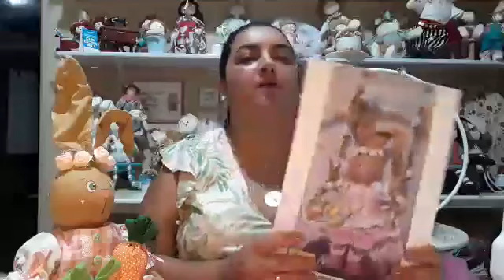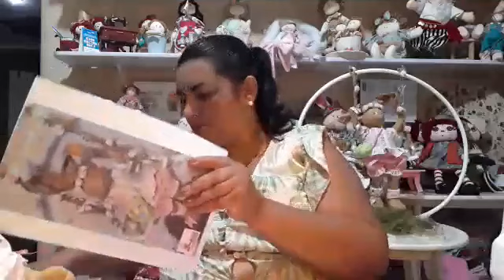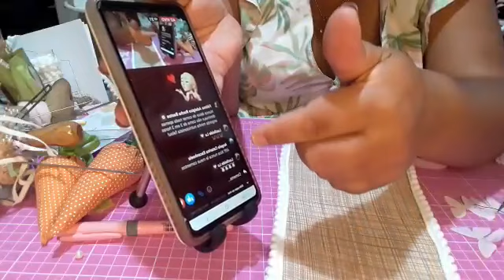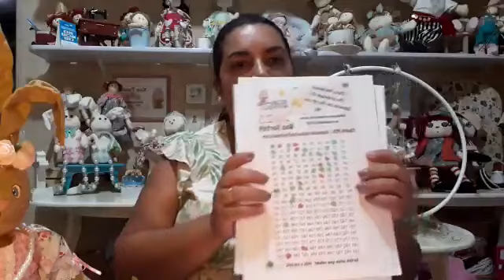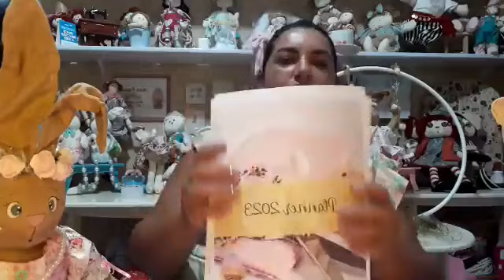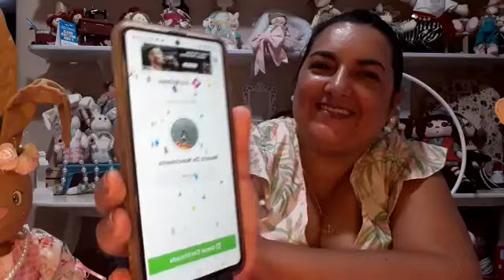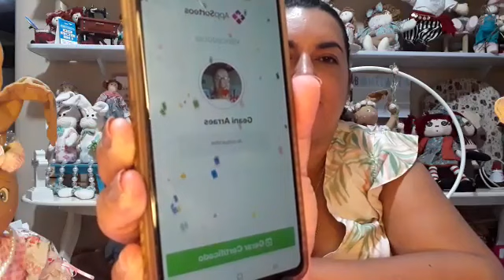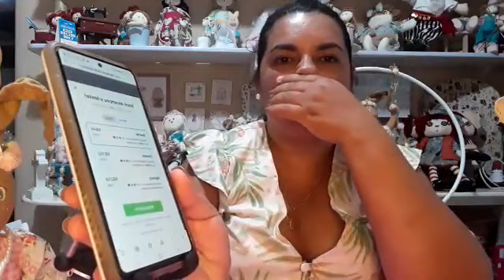Boneca de Pano Coelha Lilica no balanço- Páscoa 2024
*Olá amiga bonequeira!💗*                                                  🐰🥕 A  Bonecaria da Xica Apresenta a você a *Coelha Lilica no balanço*
🌸 **Apostila Digital Exclusiva: Boneca Coelha Lilica - Edição Especial de Páscoa!** 🐰

Descubra a magia da Páscoa com a encantadora boneca coelha Lilica, uma peça de decoração artesanal que vai encantar seu lar! 🎨✨

**O que você receberá:**
- Apostila digital completa com moldes em tamanho real da adorável Lilica.
- Acesso exclusivo a aulas passo a passo no YouTube, garantindo que você domine cada detalhe da criação.
- Dicas e truques de artesanato para aperfeiçoar suas habilidades.

**Características da Boneca Coelha Lilica:**
- Porte médio, perfeita para se destacar na decoração.
- Lilica sentada em um charmoso balanço  feito artesanalmente !

**Por que escolher a apostila:**
1. **Artesanato Exclusivo:** Crie uma peça única e encantadora para decorar na Páscoa 2024!
2. **Aulas Detalhadas:** Aprenda com facilidade seguindo nossas aulas passo a passo no YouTube.
3. **Moldes em Tamanho Real!**
Adquira sua apostila digital agora e
 comece a criar memórias encantadoras!